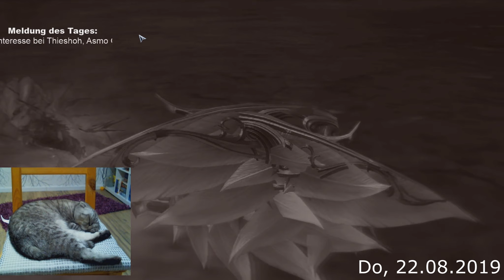PvP Highlights - Woche 2 des Twitchstreams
Ihr wollt PvP? Da habt ihr es! Die zweite Woche des Livestreams habe ich für euch zusammengeschnitten, und das PvP rausgefiltert. Total ungeschönt. Ob wir nun gestorben sind, oder ob jemand gezergt wurde, komplett egal, ihr dürft es trotzdem sehen!

Willst du auch mal dabei sein? Einfach hier reinschauen

Server: [DE] Odin (Asmo)
Name: Kelpi
Klasse: Beschwörer / Spiritmaster
Twink: Klassy - Kleriker / Cleric
Twink: Asylua - Äthertech / Aethertech
Twink: Fabulith - Colorist / Painter

«Aion Free-To-Play»
MMORPG von NCsoft (2008, Südkorea).

Gameplay von Kelpi (2019).